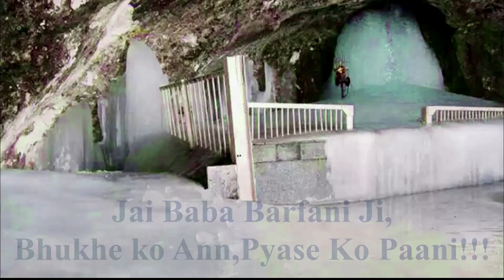Shri Amarnath Ji Yatra 2021 -यात्रा पर जाने एक लिए पैसे की है कमी क्या मिल सकती है कोई मदद?